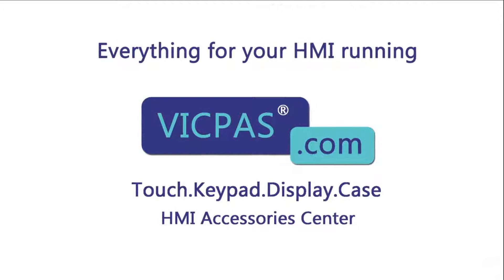How to Repair 2711P-T10C6A1 Panelview Plus 1000 Touchscreen Panel Overlay Plastic Case Cover?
Panelview Plus 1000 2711P-T10C6A1 Touch Screen Panel Glass Protective Film Case Repair Kits
where you can find Allen Bradley 2711P-T10C6A1 touch screen glass, front overlay and plastic shell, more part and product detail than you ever thought possible!

2711P-T10C4A1 2711P-T10C6B2
2711P-T10C4A2 2711P-T10C6D1
2711P-T10C4A6 2711P-T10C6D2
2711P-T10C4A7 2711P-T10C6D6
2711P-T10C4B1 2711P-T10C6D7
2711P-T10C4B2 2711P-T10C15A1
2711P-T10C4D1 2711P-T10C15A2
2711P-T10C4D2 2711P-T10C15A6
2711P-T10C4D6 2711P-T10C15A7
2711P-T10C4D7 2711P-T10C15B1
2711P-T10C6A1 2711P-T10C15B2
2711P-T10C6A2 2711P-T10C15D1
2711P-T10C6A6 2711P-T10C15D2
2711P-T10C6A7 2711P-T10C15D6
2711P-T10C6B1 2711P-T10C15D7

VICPAS is the global leading provider of full Allen Bradley HMI Part for replacement, we have inventory touchscreen glass, protective film, plstic case and other accessories for Allen Bradley HMI repair replacement.

Skype:cmt-kandy
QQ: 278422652